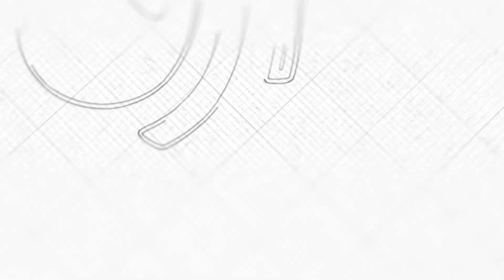중랑구 소울리스좌, 아나운서 입사 기념 광고 찍었습니다.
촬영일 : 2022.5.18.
장소 : 서울장미공원 외(서울시 중랑구)